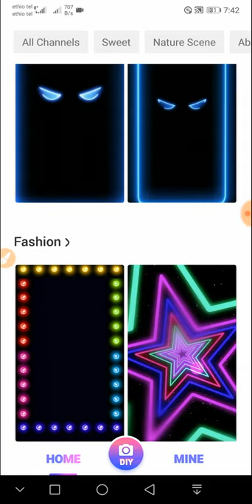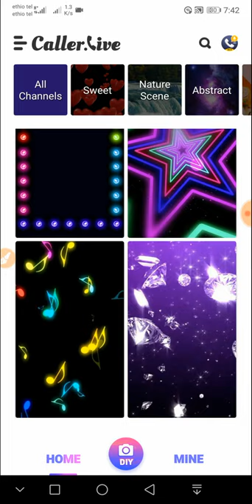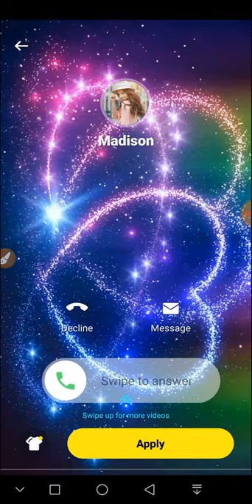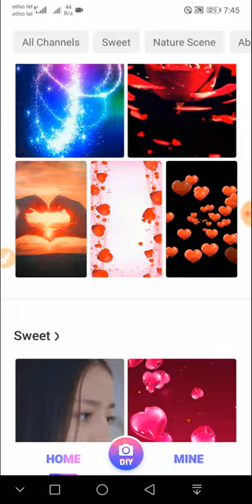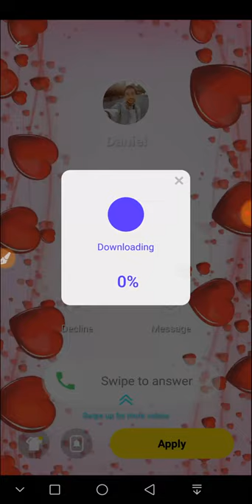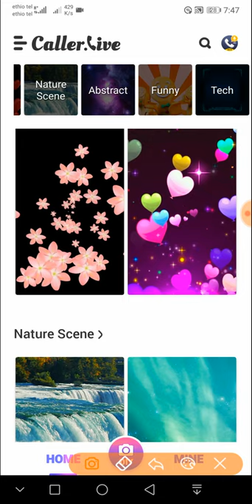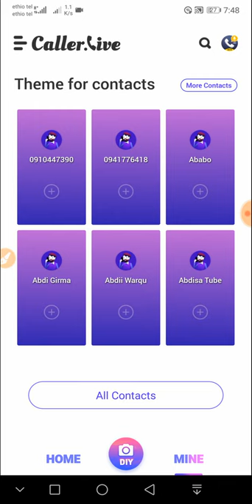suuraa fi video nama jaalatu wamicha silkii ira keewwachuuf kara salphaa ❤ how to change call screen